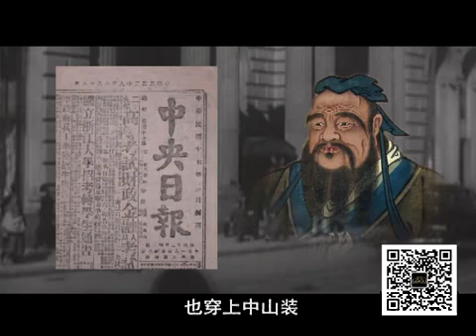中山装的思想文化内涵 国语流畅【北洋大时代 第2部】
除了“军阀混战”，我们真的知道北洋时代发生了什么吗？

     这一时期，社会精英的中国梦从乌托邦式“理想希望”型逐步转入“务实创造”型、“平等共享”型、“回归文明”型以及“自由宽松”型。

     他们既是筑梦者，更是追梦人。他们不做空想家，而是勇于实践，勤于探索，务实创新，筚路蓝缕，为实现国家和民族复兴的梦想不懈奋斗。

     他们苦苦求索，为民主宪政南北呼号，颁布实施了第一部民主宪法，第一次在亚洲实现了真正的民主选举。

     他们推崇百花齐放，启动了一场又一场文化启蒙运动，缔造了中国文化和教育的黄金时代。

     他们韬光养晦，取人之长，补己之短，发展壮大了中国的军事国防。

     他们修造铁路，兴办银行，大办实业，诞生了第一架中国制造的飞机，生产出了中国第一艘万吨级轮船。

     他们是谁？当我们聊起他们，我们真的知道自己在聊什么吗？

     这是陈钦执导的『北洋大时代——第2部』，让我们重新回望民初的短暂共和宪政史，窥见未来民主中国的社会面貌。

     【免责声明：若有侵权行为，请及时联系删除。】